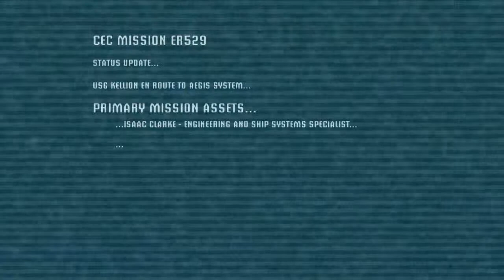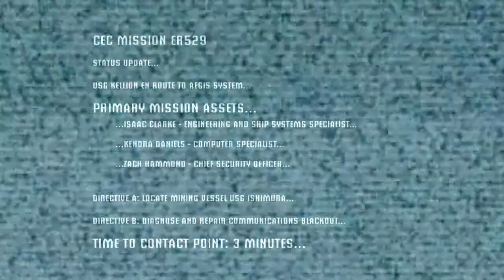Random Game Friday! Deadspace! One Creepy SOB!!!!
Hey Guys! For today's random game friday we check out deadspace! This is a pretty creepy game but it sure is fun. Hope you enjoy!

Intro is from Minecraft. The game disc is Blocks.